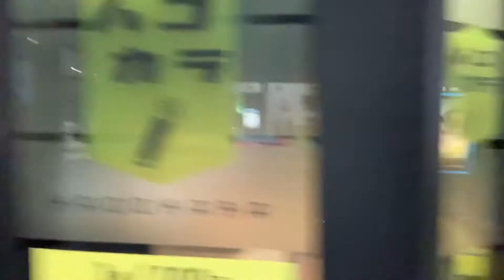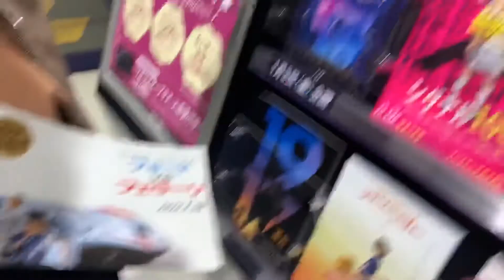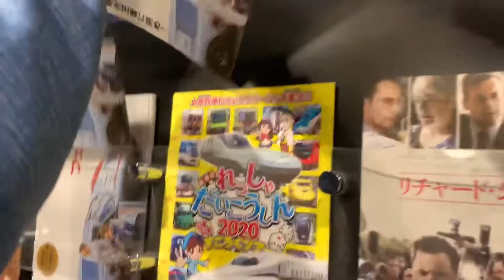Movie Night with my Japanese Friends | Star Wars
Movie night with my japanese friends